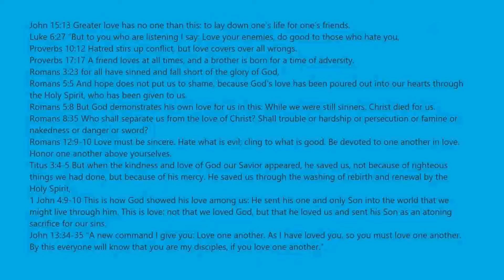Mega Easy Obby Stages 550 To 575